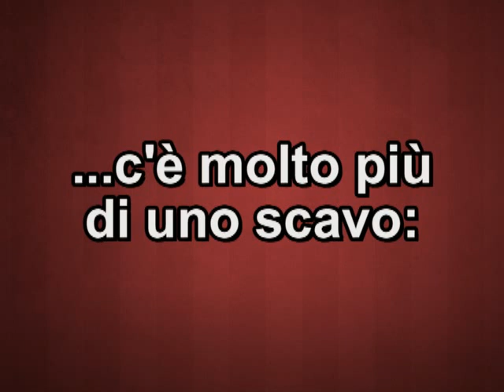Excava(c)tion in Vignale